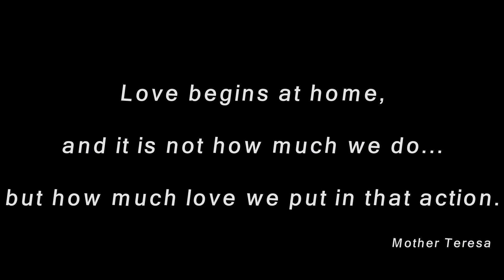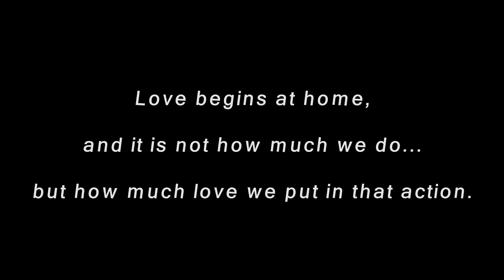THE LEGACY OF MOTHER TERESA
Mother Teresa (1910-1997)